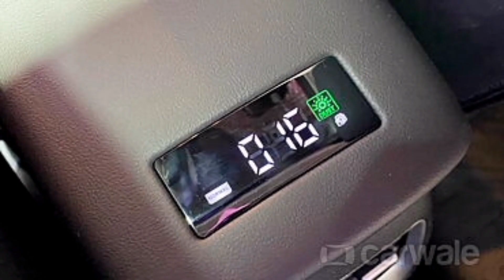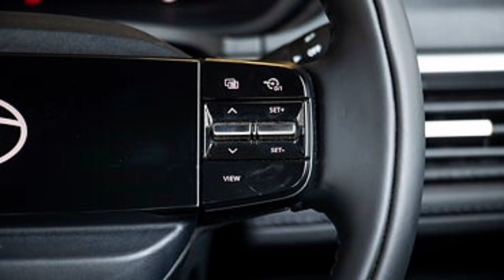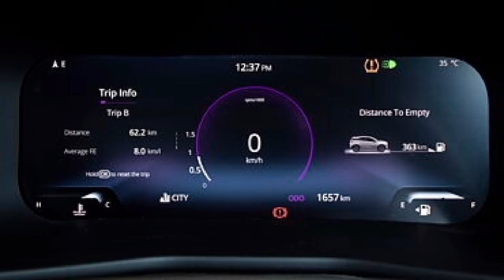Tata Nexon vs Hyundai Venue || कौन सी लेनी चाहिए 🤔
in this video we talked about two cars
HYUNDAI VENUE

both the cars are strong competitors
and have awesome features
addas
reverse camera
nexon having 360° camera
ventilated seats
cruise control
sunroof
keyless entry
refined turbo charged engines
rear ac vents
wireless charging
both are suv

so a lot of people are confused of these two cars
so this video is for them

keep watching
keep supporting
bye

topic covered :-

hyundai venue
nexon vs venue
tata nexon vs hyundai venue
nexon facelift vs venue faceluft
nexon facelift 1023 vs venue
comparison
tata motors
tata
tata vs hyundai
which car is best
best car under 20 lakhs
upcoming cars
cars launched in 2023